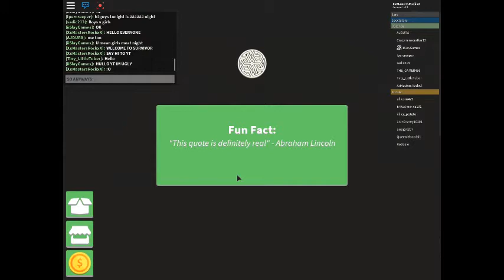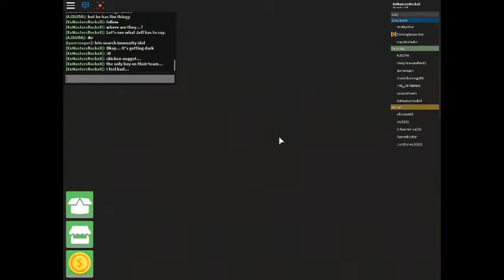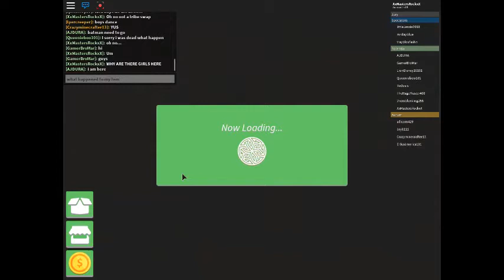Survivor - Episode 1!